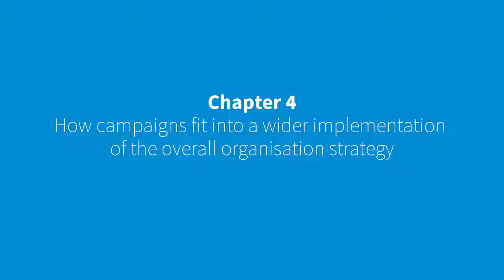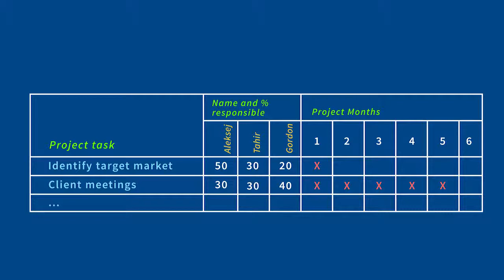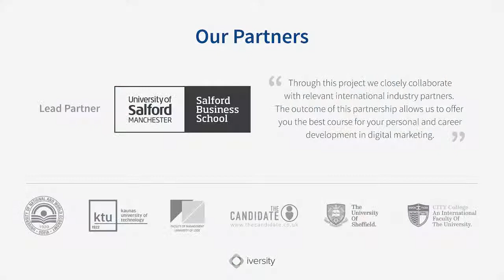4.2 : Key elements of campaign management - Gantt chart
Dr. Aleksej Heinze, Associate Professor at KEDGE Business School (France), Visiting Lecturer, Salford Business School, UK
One of the key elements of planning is using a tool that is called Gantt chart. Ultimately it is very difficult for an individual to take in a lot of words if they are especially written in documents. But it is much easier for you to actually read the diagram and see on one single piece of paper where the project is up to.

Gantt chart – a visual representation of a project

It illustrates the tasks to be undertaken, how they are related and who is responsible for which task
So therefore, Henry Gantt invented something that is called a Gantt chart, and it could be either very complicated or a very simple way for you to represent information of where your project is up to.

So the first thing that you would expect to have in a Gantt chart is the tasks that the project is expected to fulfill. So they will usually be written in a chronological order, but there are some types of tasks that are reoccurring so therefore, you can visually identify with the calendar markings on one side to show when that individual task is occurring. You can also allocate resources. The individuals who will be assigned to those charts, and also interdependencies – what has to happen before something else.
And this will also help the organization to go through the process of planning, writing down all the tasks that will be there so that people are not expecting that somebody keeps it all in their memory but it is written and documented and everybody in the team who is responsible for that is able to pick up a Gantt chart and use it to see where the project is up to.
In terms of using a Gantt chart for what we do, we don’t use that at the moment and we don’t use those particular charts in order to plan things out. It may be an idea to do so but we are still a relatively small company and we would prefer to develop marketing plans based on the content that we’re going to produce, the different vehicles for that PR, and the desired results. Gantt charts, for us, would be a little bit sophisticated but I could see what the benefits would be for other businesses if they used them correctly.
Gantt charts are not used by all organizations but why not experiment to see if one would work for you?
Especially for the content strategy, it really helps rearranging content, combining with special events and name days.
Gantt charts particularly help to visually highlight when certain communications are released in content planning